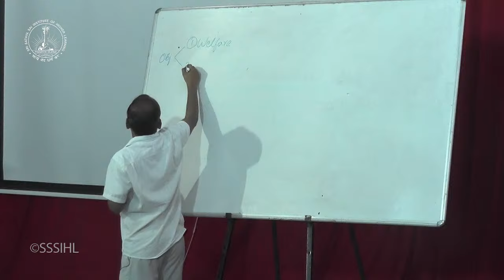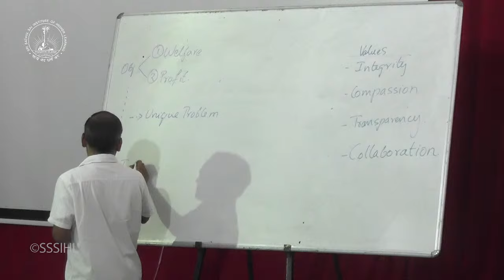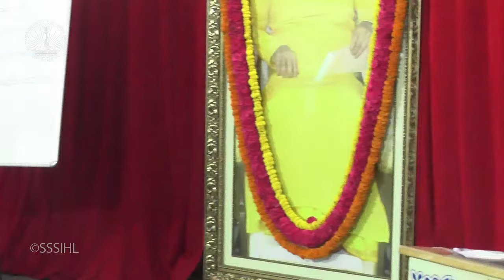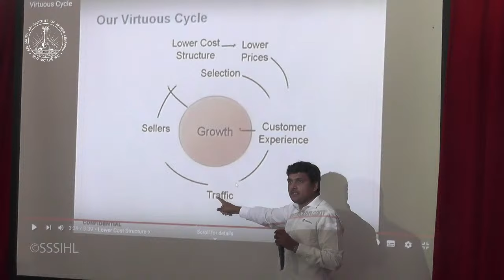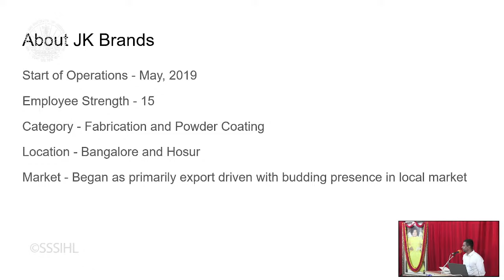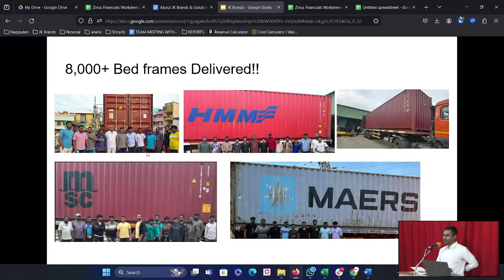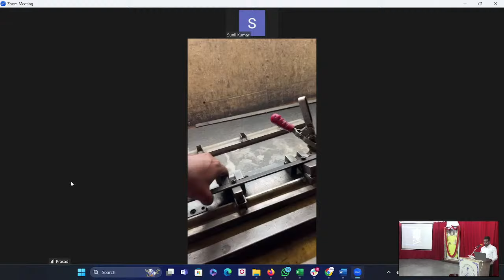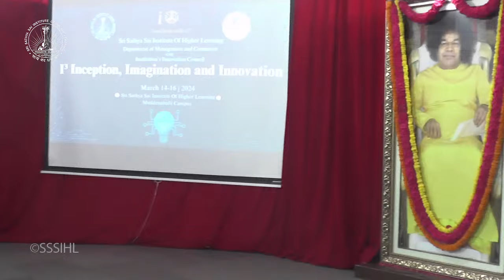I-Cube | An entrepreneurship development program | Day 3 - Session 5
India is a home to over a hundred unicorns and a lakh start-ups. These entrepreneurial ventures are astounding examples of overcoming inertia of staid business. Though India has always been a breeding ground for entrepreneurship, the need for it and the timing for it were never better.

I-cube is a humble attempt to motivate students to give up the imaginary inertia, to seek opportunities and to be part of the innovation journey. The I-Cube conclave is an effort to bring together ideas for Inception with Imagination and Innovation, with experts in the field of entrepreneurship.

With the divine blessing of Bhagawan Sri Sathya Sai baba, the Department of Management and Commerce(DMC) of Muddenahalli Campus of Sri Sathya Sai Institute of Higher Learning and Institution's Innovation Council (IIC) of Sri Sathya Sai Institute of Higher Learning and Institution are jointly organising this conclave.